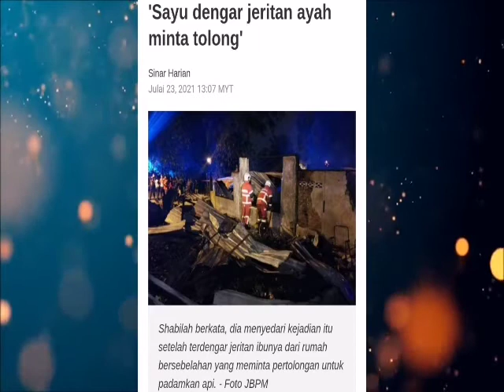Rumah Terbakar!! Sayu Hati Dengar Jeritan Ayah Minta Tolong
Seorang wanita berasa sedih dan terkilan apabila tidak mampu menyelamatkan ayah tirinya yang ditemukan maut dalam kebakaran membabitkan tiga rumah di Kampung Padang Tembak di sini pada Khamis